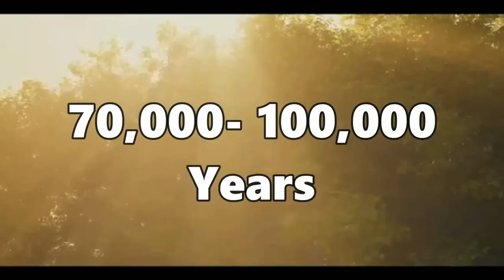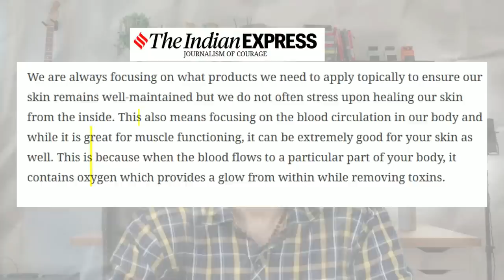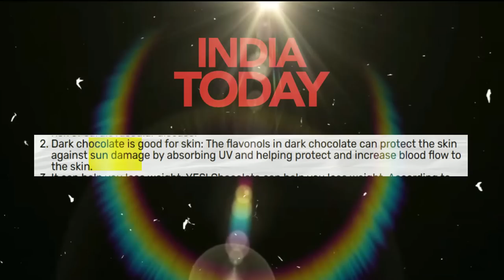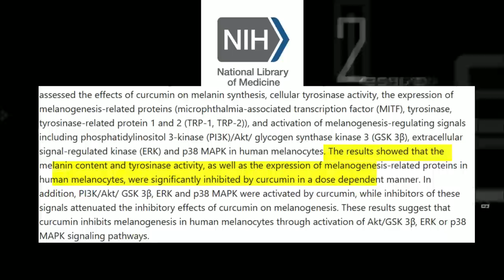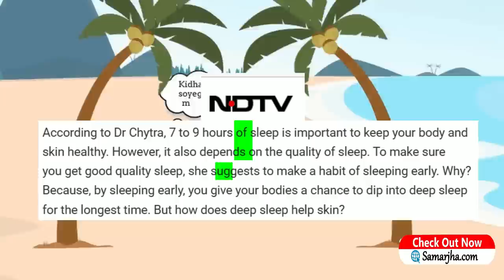ये है गोरी त्वचा पाने का रहस्य | Science & Evolution of SKIN COLOR | Samar Jha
5 research-backed Pro Tips for healthy & Glowing skin" is a tutorial that shares five scientifically-proven tips to achieve healthy, radiant skin. The video likely features a beauty expert or dermatologist who will discuss each tip in detail and explain how it can benefit your skin.Throughout the video, the expert may also discuss the scientific research that supports each of these tips, providing viewers with a deeper understanding of the science behind each recommendation. Additionally, the video may feature before-and-after images or testimonials from individuals who have followed these tips and achieved improved skin health.